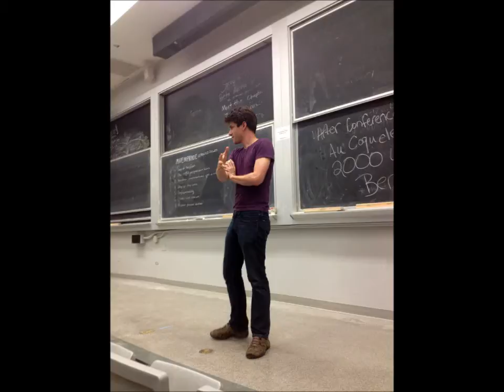International Asexuality Conference 2014: ASL Fundraiser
We want to make the International Asexual Conference, our free one-day event  on June 28 at Ryerson University as inclusive as possible.

Right now, we're fundraising to hire a team of American Sign Language (ASL) interpreters for the day for our deaf attendees.

For more information about the International Asexual Conference, please

Video created by: Amy Liang
Photos courtesy of David Jay, Michael Doré, local asexual groups,